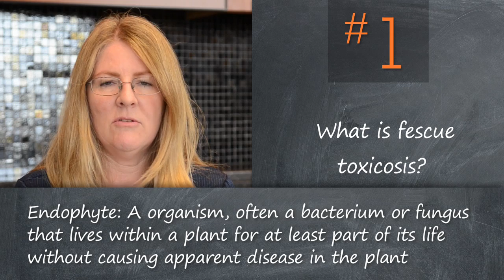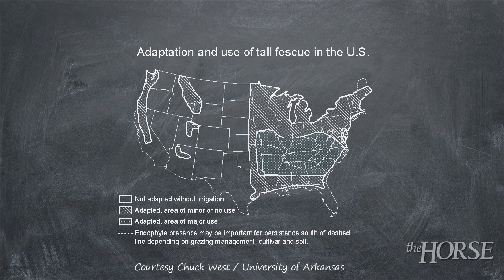5 Things You Need to Know: Fescue Toxicosis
Dr. Cynthia Gaskill of the University of Kentucky's Veterinary Diagnostic Lab shares important things mare owners need to know about fescue toxicosis.